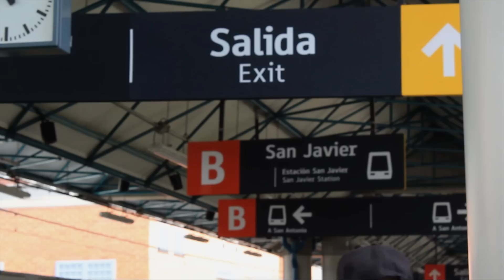4 CANGUROS 🦘 | LA REALIDAD DE LA COMUNA 13 DE MEDELLÍN 🎨🚶‍♂️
Visitar la Comuna 13 de Medellín es como viajar por la historia viva de la ciudad 📜✨.

En este recorrido, nos sumergimos en sus impresionantes graffitis y escuchamos de primera mano los relatos de sus habitantes, quienes cuentan cómo esta zona ha experimentado una transformación social increíble 🌟. Desde sus famosas escaleras eléctricas hasta su vibrante cultura, la Comuna 13 es un lugar lleno de color y calidez.

En nuestro recorrido, conocimos el History Tour, una iniciativa de jóvenes emprendedores locales que buscan mostrar la verdadera esencia de la Comuna a través de sus vivencias y su historia, brindando una experiencia única de la Medellín resiliente y poderosa 🎤.

Si quieres vivir esta experiencia increíble, te dejamos los contactos del History Tour: